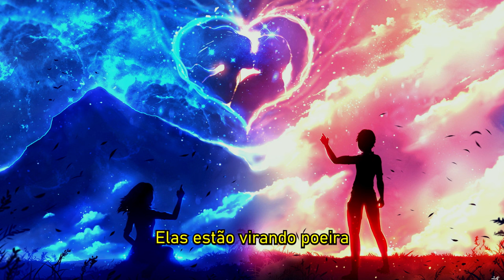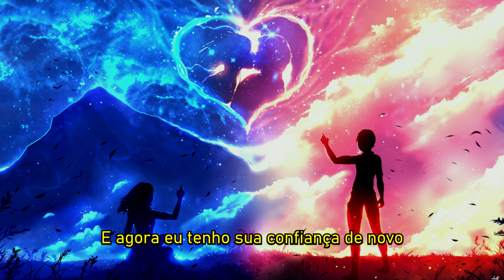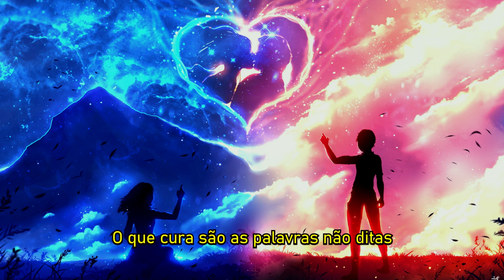shinigami - glass houses (legendado)